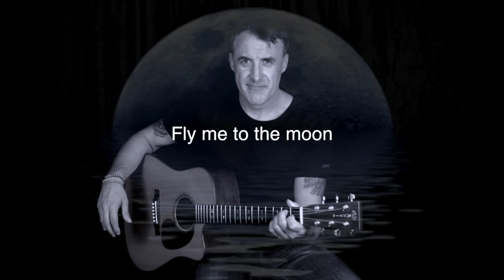Fly to the moon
Cover-Fly me to the moon